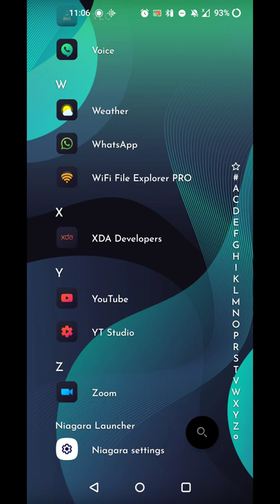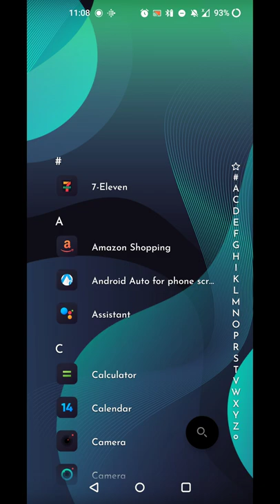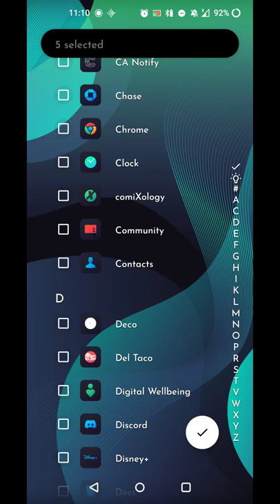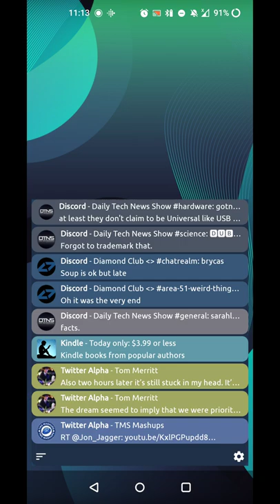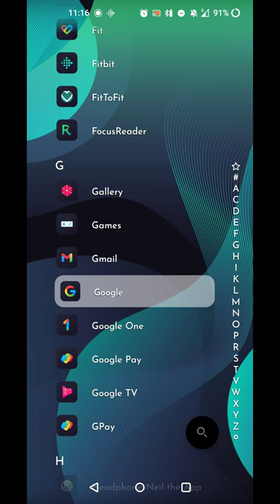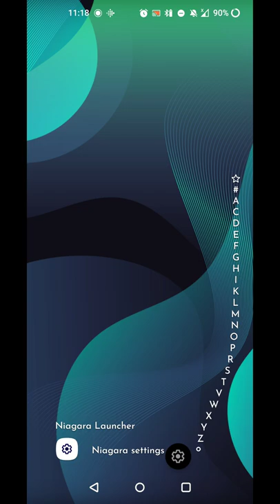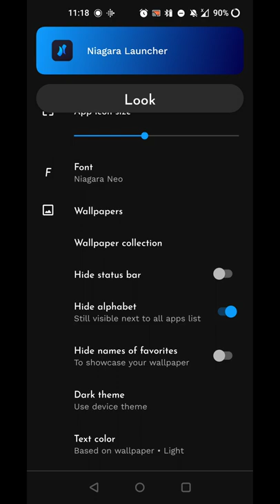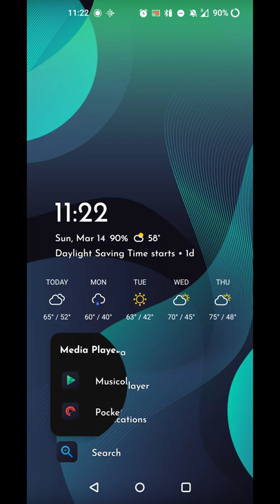Niagara Launcher Pro (Android App Launcher)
Navigate your Android homescreen with one hand in a minimalist UI!